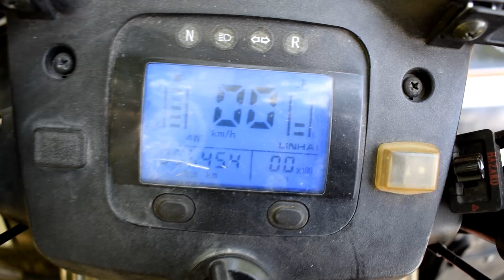LA CE SA TE UITI CAND CUMPERI UN ATV SH !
***Nu uitati sa va spuneti parerea voastra despre acest clip, ma ajuta foarte mult sa imbunatatesc clipurile si sa le fac cat mai placute pentru voi!
In caz ca nu ati facut-o puteti viziona si videoclipurile anterioare, va las link de la canal aici

***Ce A.T.V. conduc- Linhai 400S Dragonfly- 29 CP(2015)

***Cu ce editez- Vegas pro 13

***Cu ce filmez-Gitup Git2(microfon Gitup)
            -SJ9000

***Muzica(NCS):